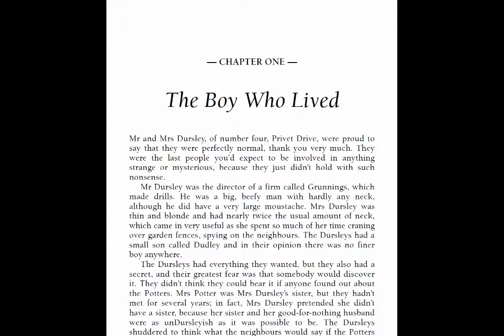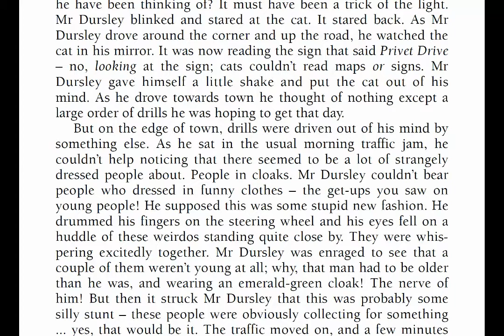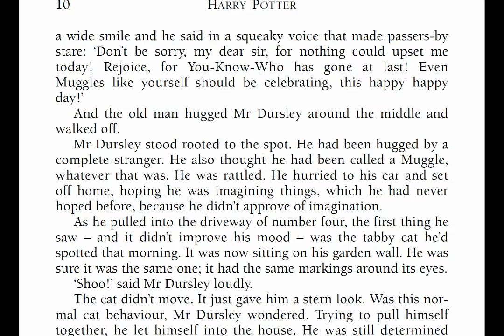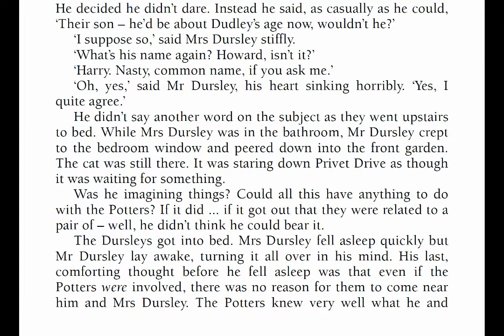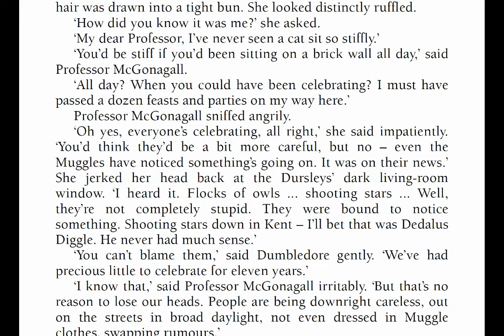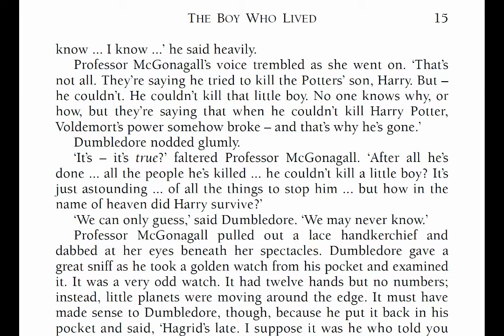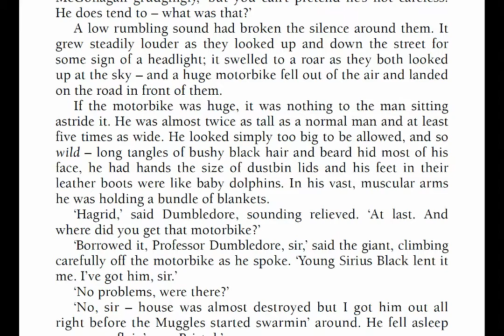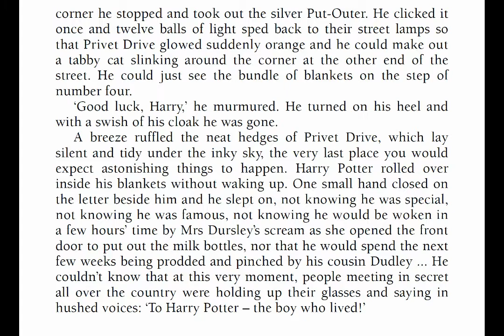Harry Potter and the Philosopher's Stone by J. K. Rowling (Chapter 1) | Read Aloud Books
Welcome to the Wonder World!
Today we are going to read the first chapter of a great and famous book - Harry Potter and the Philosopher's Stone.
Harry Potter and the Philosopher's Stone is a fantasy novel written by British author J. K. Rowling. The first novel in the Harry Potter series and Rowling's debut novel, it follows Harry Potter, a young wizard who discovers his magical heritage on his eleventh birthday, when he receives a letter of acceptance to Hogwarts School of Witchcraft and Wizardry. Harry makes close friends and a few enemies during his first year at the school, and with the help of his friends, Harry faces an attempted comeback by the dark wizard Lord Voldemort, who killed Harry's parents, but failed to kill Harry when he was just 15 months old.

Thank you so much for reading with me!